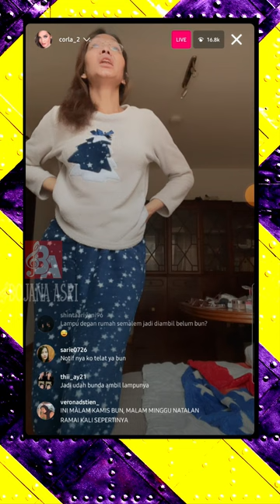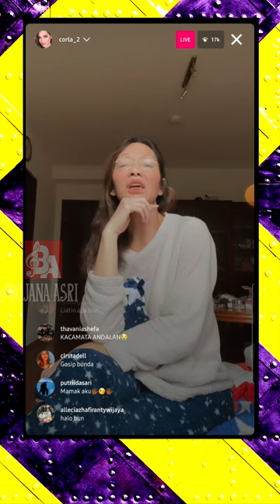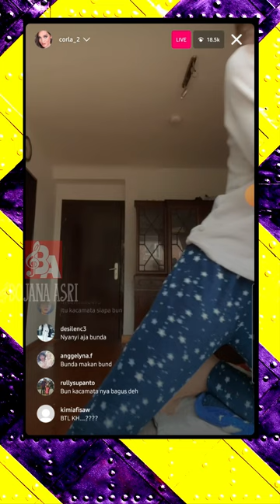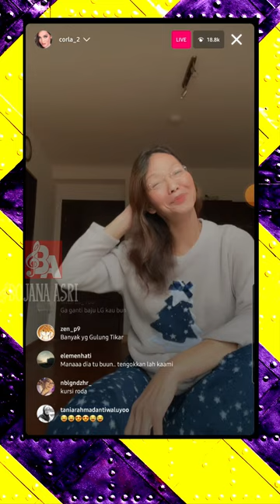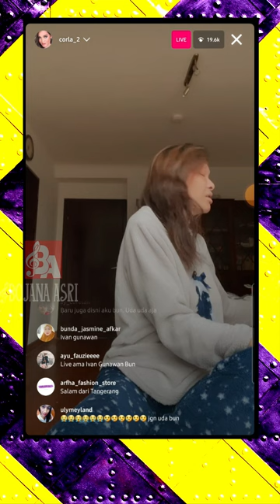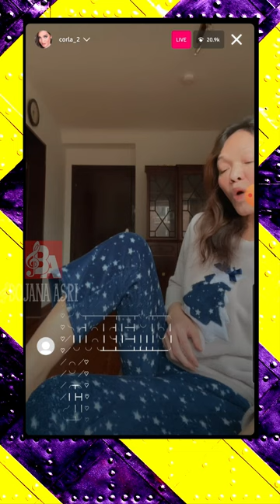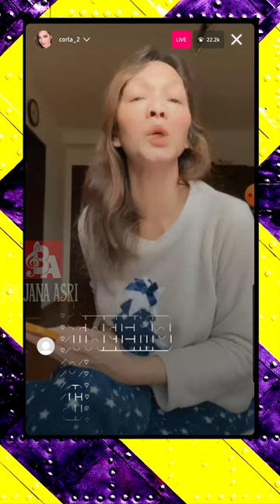BUNDA CORLA = BUKA USAHA DI JERMAN ITU BERAT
corla lagu,